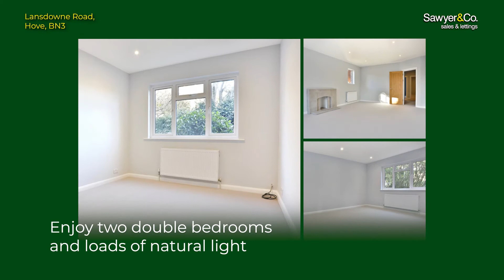Discover your next home with Sawyer & Co | Featured property for sale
A home is your castle. We help you discover distinctive properties offering property buyers something exceptional from our featured properties video. One of these properties could be your next home or perhaps, offer you a home inspiration. Our inside knowledge of the market and local area will put you in the centre of things so you can make a confident decision when choosing your next home.

This month, we showcase three of our outstanding properties in your local area, thoughtfully picked out with your needs in mind.

Dyke Road Avenue, Brighton, BN1
Sharpthorne Crescent, Portslade, BN41
Lansdowne Road, Hove, BN3

As property specialists, we can provide you with unique advice and local market insights so you can be sure you are looking at the right property. Get in touch with the local property experts